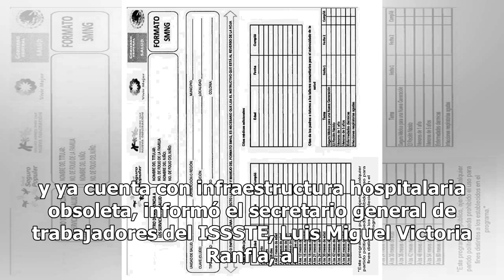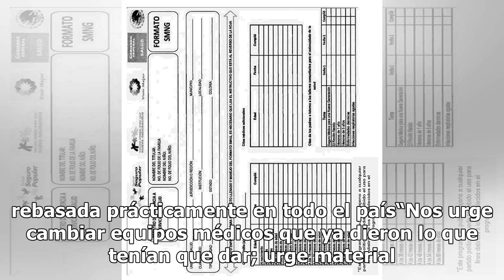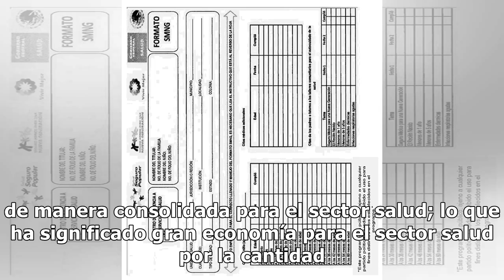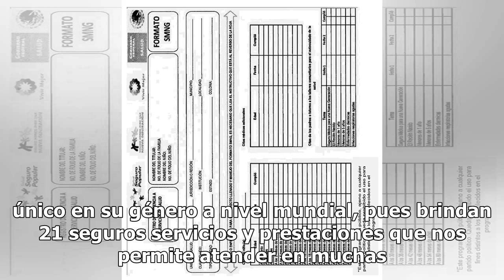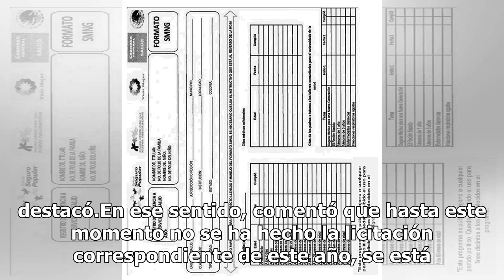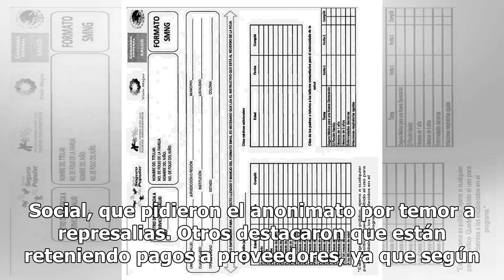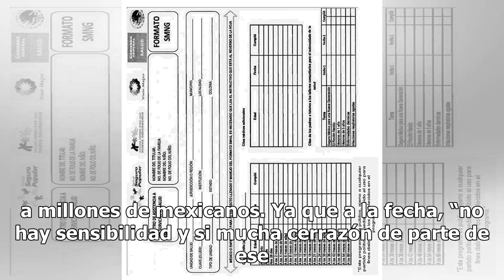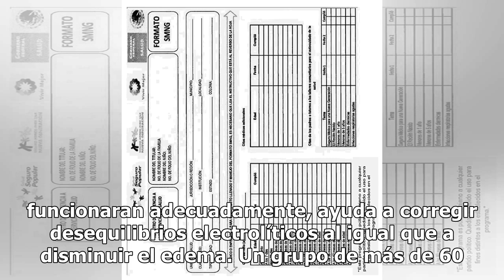Crisis en el ISSSTE. Hay rezago en abasto de medicamentos y falta de insumos quirúrgicos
En los hospitales del ISSSTE hay un rezago en el abastecimiento de medicamentos para enfermedades raras, oncológicas, VIH, material quirúrgico, y ya cuenta con infraestructura hospitalaria obsoleta, informó el secretario general de trabajadores del ISSSTE, Luis Miguel Victoria Ranfla, al calificar q...